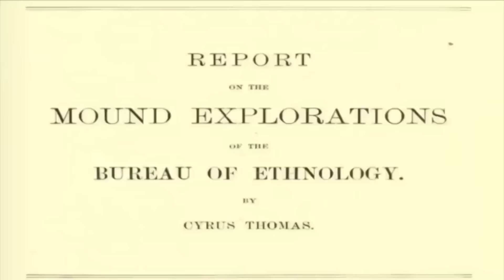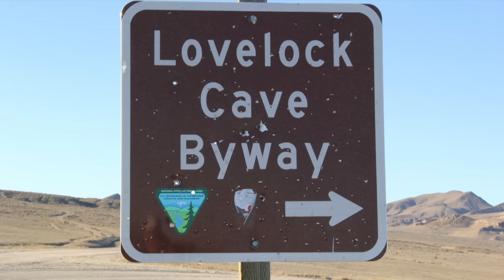The "MYTH" of the Red Haired GIANTS!!